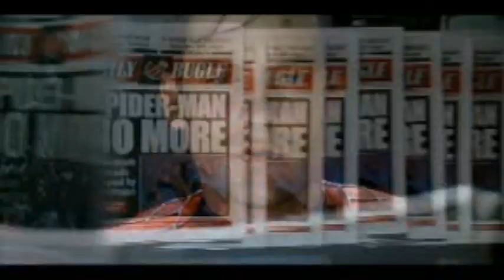Switchfoot - Meant To Live (Official Music Video) (Spider-Man 2/UK Version)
The classic music video now in true 16x9 anamorphic widescreen.

After seeing "Spider-Man: No Way Home" I've decided to revisit all the previous films and decided to make this.